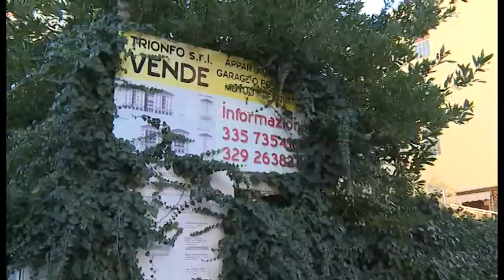Arezzo. Siringhe e sangue sotto al portico: degrado in via del Trionfo